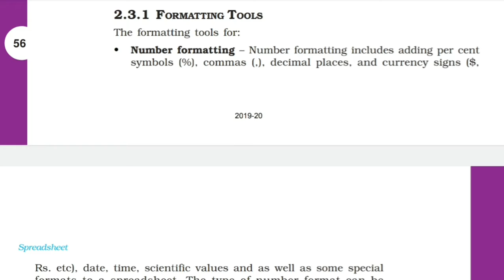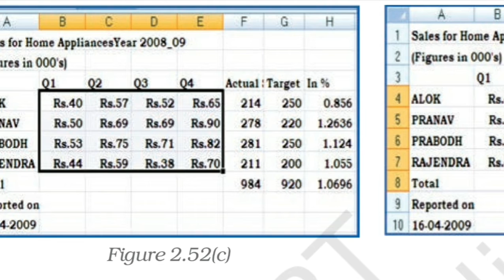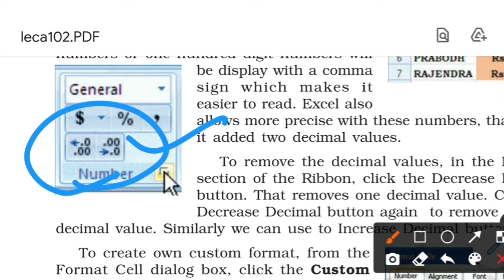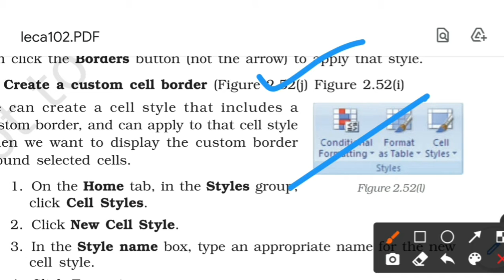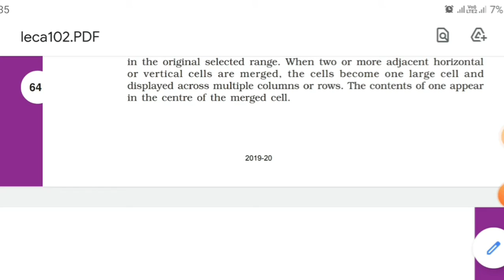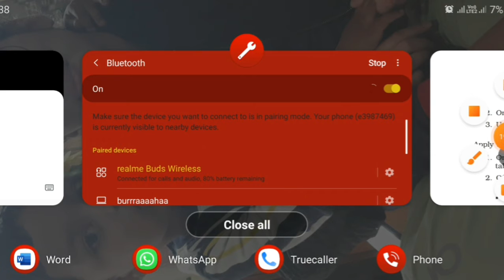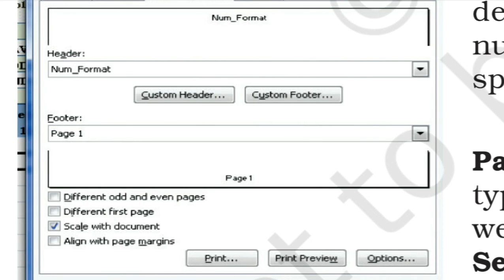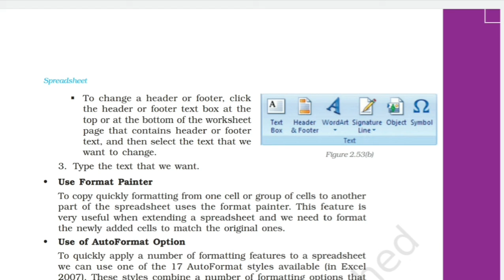Ms -excel (formatting in ms-excel) Class-2 (Unit-2)